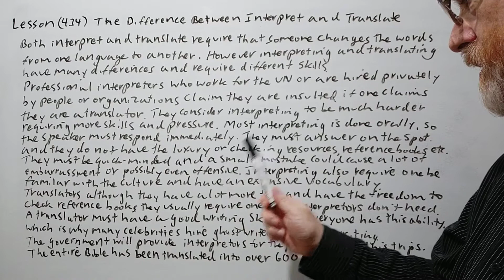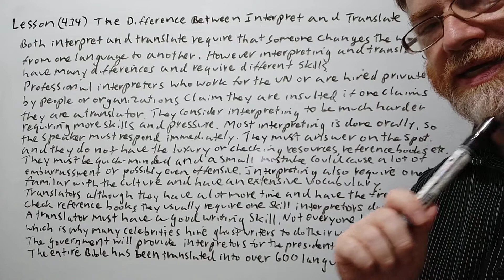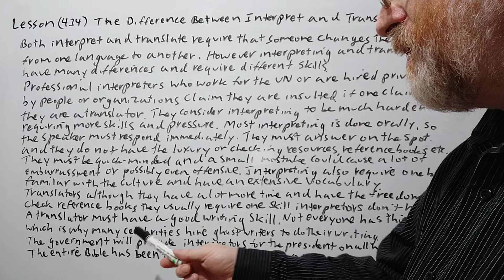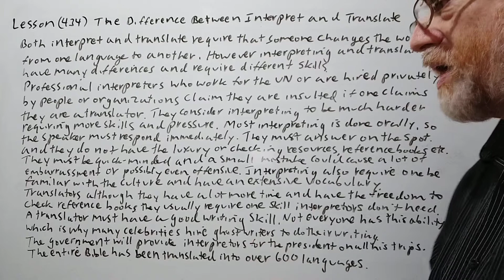English Tutor Nick P Lesson (434) The Difference Between Interpret and Translate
In this video we will cover the meanngs between the similar terms interpret and translate and try to show when one is more likely to use one than another.